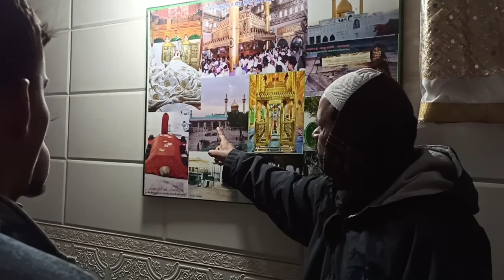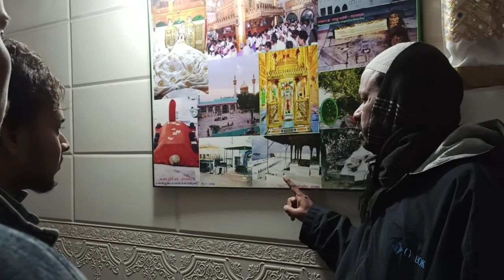Ajmer Sharif front area Market || तारागढ का दुर्ग || RAJASTHAN || PANOTI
Team -
Zubair mansoori
Arif mansoori
Rizwan mansoori
Ashif mansoori
Nadir mansoor
Saifi mansoori